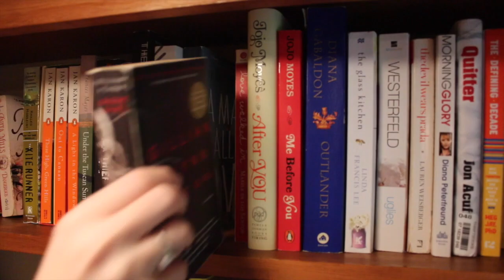Holiday Traditions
I'm so excited for Christmas! I hope you enjoyed hearing about some of my family's holiday traditions. I'd love to hear some of yours down in the comments!

Leave your channel down below and I'll check it out!

Book Instagram: @Malena_Wilson